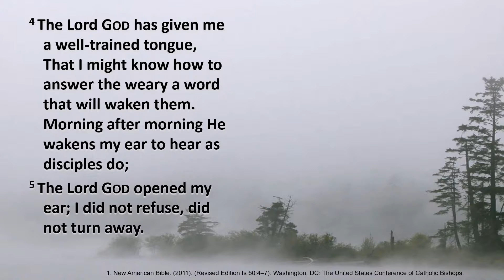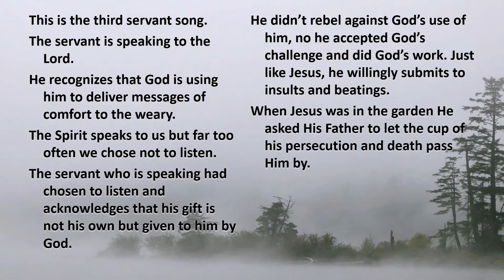Passion Sunday – C - First Reading - Isaiah 50:4–7 – I gave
Passion Sunday – C - First Reading - Isaiah 50:4–7 – I gave my back to those who beat me.